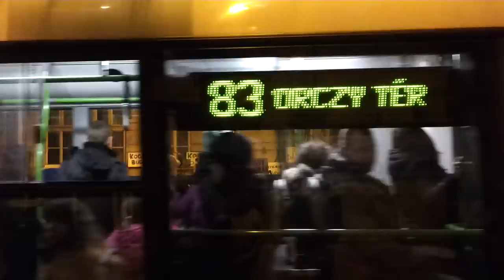szabógé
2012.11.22 Szabó Gábor és csapata Kocsis Máté lemondását követeli az önkormányzat előtt